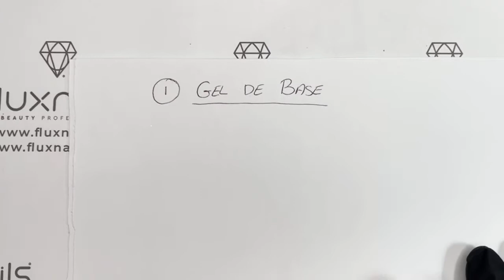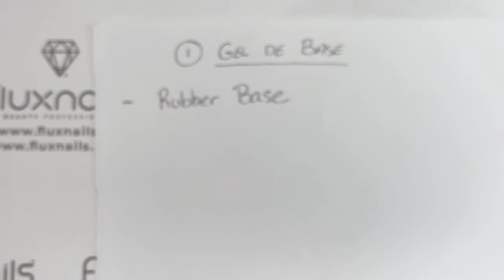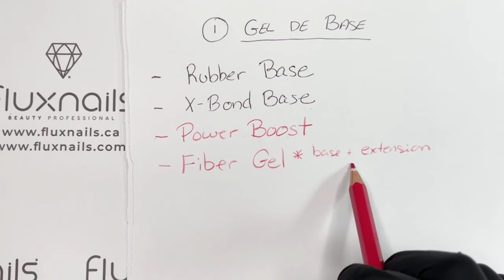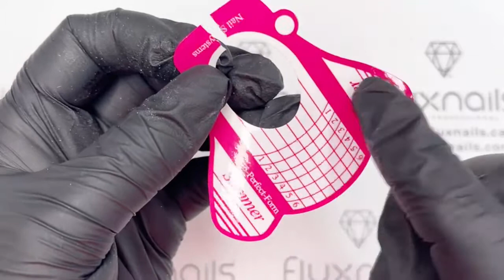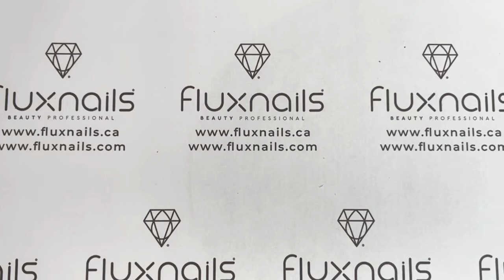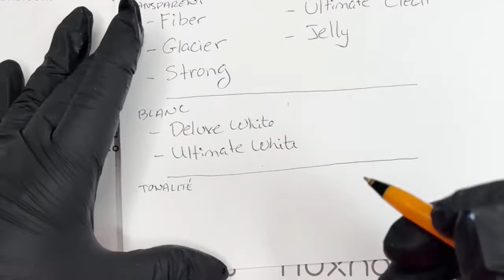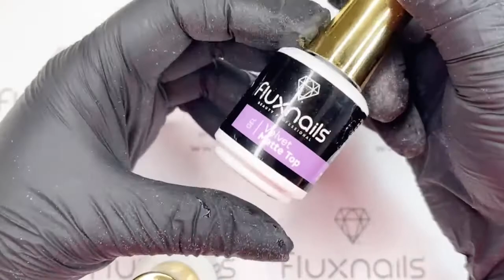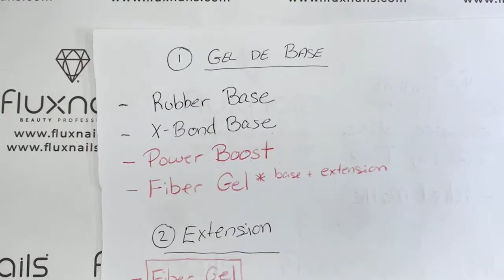Démo ongle avec le gel Fluxnails